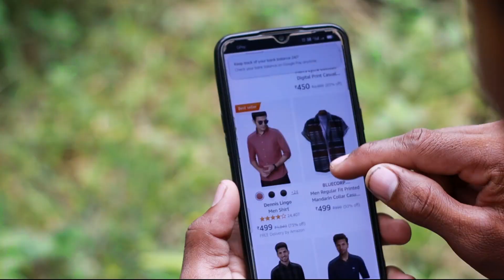online shopping or mummy | comedyvideo | funnyvideo | The Mohit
video kesi lagi
Achi lage to Like
Buri lage to Dislike